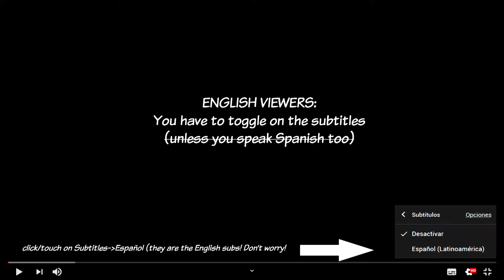EL DURAZNO DE LA DISCORDIA - Popchoclo Mini Flash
Miramos Seis Manos, un anime de Netflix ambientado en los 70 con kung fu, magia, blaxploitation muy tarantinezco.
We watched Seis Manos, a Netflix anime that takes place in the 70s with Kung Fu, magic, Blaxploitation kinda inspired on Tarantino's movies.

ATENCIÓN: el video tiene escenas muy violentas
WARNING: this video has violent scenes.

Si les gustó, denle like y difundan